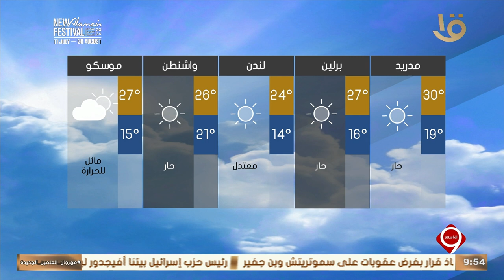بيان بدرجات الحرارة المتوقعة غدا